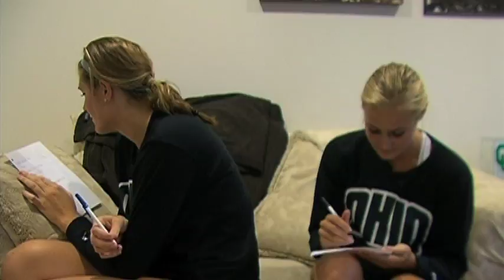Ohio Volleyball: How Much Do They Know?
We sat down with seniors Katie Post and Nicole Staverman earlier this year and quizzed them on different facts that they know, or may not know about each other. It turned out to be a lot of fun.